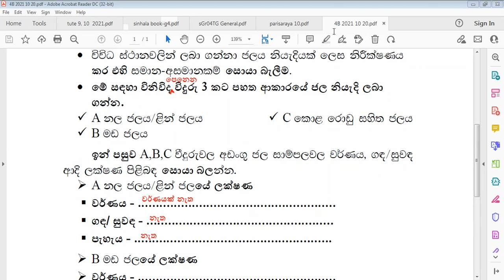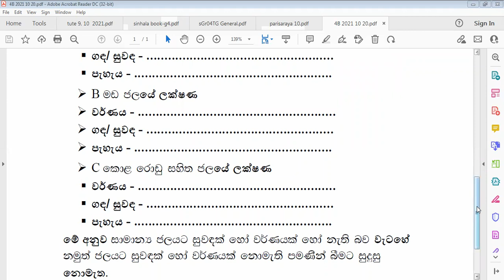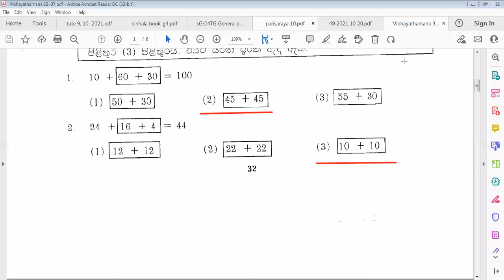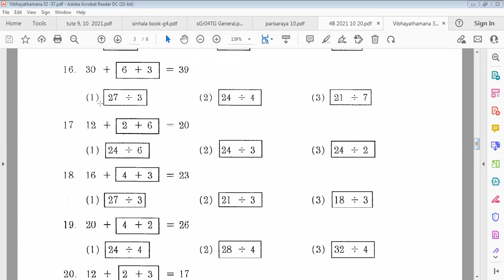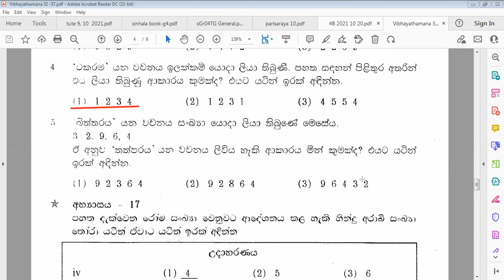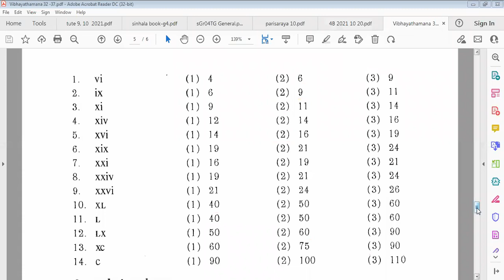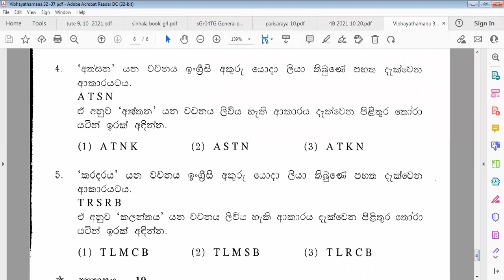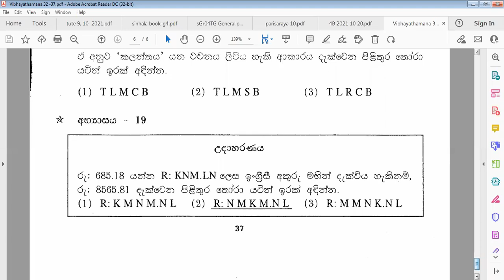4 B ශ්‍රේණිය 2021 10 21 පැවරුම්